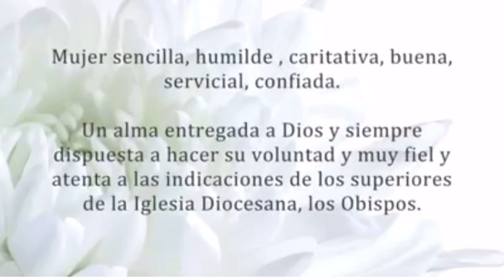La religiosa ursulina Milagros Batanero cumple 100 años.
El pasado viernes la religiosa ursulina Milagros Batanero cumplía 100 años. Aunque fue ayer, martes, cuando lo hacían publico ya que era el día en que se iba a celebrar con una fiesta en su honor, pero el confinamiento cambió los planes. Nueva Alcarria a tenido el placer de hablar con su sobrina, la superiora, Asunción Fariza que nos explica cómo lo han celebrado. “Ahora mismo nos hemos limitado a felicitarla a ella, aquí, en el convento, en la comunidad. Han ido llamando pues todos los sobrinos, hermanos, primos han ido llamando. La gente que le ha conocido más, la hemos ido poniendo en el móvil para que ella hablara un poquillo, pero casi no oye nada. De vez en cuando les respondía bien.” Recalcaba su sobrina que era porque “cien años son cien años ya.”

La madre Milagros nació en Gárgoles de Abajo en 1920. Es la octava de nueve hijos. A los 25 años de edad ingresó en el Monasterio de las religiosas ursulinas en Sigüenza, donde ha sido priora durante años. Su sobrina la describe en un vídeo que han hecho para su cumpleaños como “una mujer mujer, humilde, caritativa, buena, servicial, confiada. Un alma entregada a Dios y siempre dispuesta hacer su voluntad y muy fiel y atenta a las indicaciones de los superiores de la iglesia Diocesana, los Obispos.”

Es la tercera centenaria en su familia. La abuelita, su madre vivió 104 años, su hermana Concha 102  y ella acaba de cumplir 100 años.  Su su sobrina afirma que su vida ha sido un milagro, “yo decía el otro día que ella se llamaba Milagros pero es que su vida a sido un milagro. Porque ha estado mucho tiempo enferma y nadie pensamos, nunca jamás, que pudiera llegar a 100 años.” Continua diciendo que “ahora está bien, tan sólo toma una pastilla a lo largo de todo el día. Y lleva un andador, eso sí, porque se cansa mucho, como es normal.” Se entretienen “porque en la vida hay muchas cosas que hacer.” Ahora gastan el tiempo en sus “horas de oración” en el “rinconcito seguntinos” como ellas llaman y “luego ya pues las cosas que tenemos que hacer por dentro de la casa y ya está.”

Por eso nosotros le hemos pedimos el secreto de la longevidad de su familia a la madre Asunción que dice que además, de amar mucho a Dios, su tía lleva una vida “tranquila y feliz.”

También, aprovechamos para preguntarles como están viviendo este confinamiento en el convento. “Pues en principio recordando muchos tiempos antiguos, cuando teníamos la cláusula papal, que estábamos prácticamente dentro. Bueno las que dábamos clase no, pero las demás, sí. Y ahora pues estamos todas, claro.” Dice que “Sigüenza todo es silencio” en estos momentos.

Cuenta que ese silencio únicamente ha sido interrumpido por el Papa Francisco, con el que han seguido todas las ceremonias de la Semana Santa. Confiesa que en los tiempos del coronavirus lo único que hay que hacer es “rezar.” Finalmente también nos ha confesado que tiene muchas ganas de que los niños del Colegio de Ursulinas llenen pronto ese silencio que tienen.
¡Muchísimas Felicidades madre Milagros!